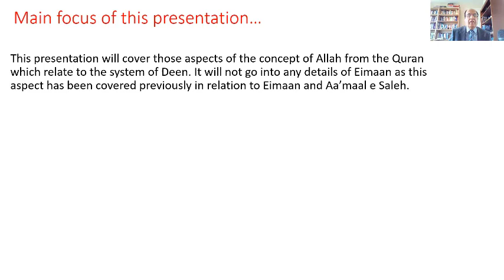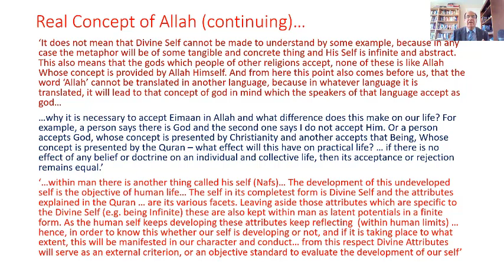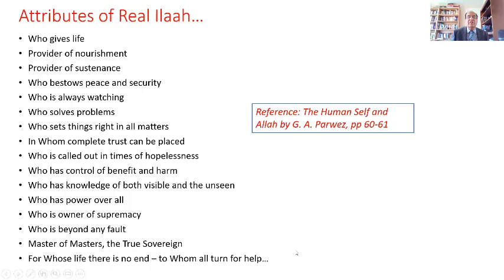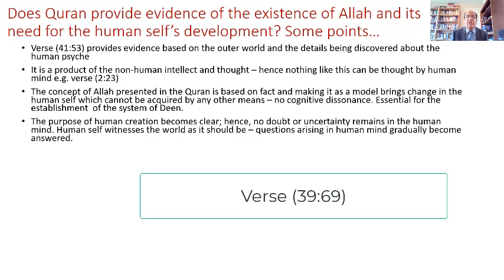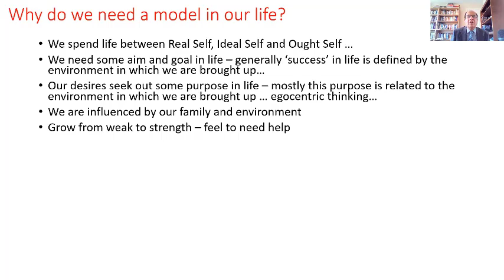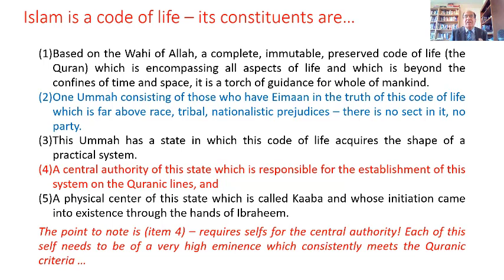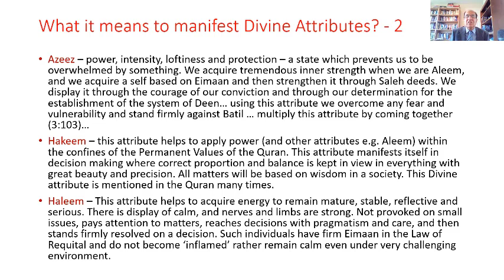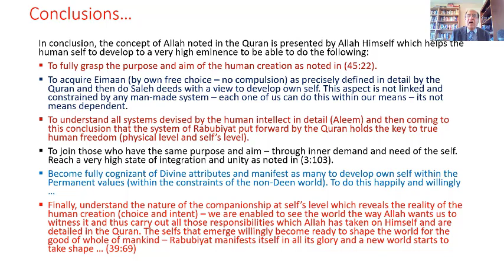Urdu Version - 'Concept of Allah in Relation to Deen' - Ejaz Rasool - posted on 8 Sep 20211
This is an Urdu version of the presentation which was delivered in English on 8 Aug 2021. More details are covered in this presentation with examples quoted from our daily life. The concept of Allah given in the Quran is based on Divine Attributes and this aspect is explained in some detail.
For the system of Deen we need a very highly developed human self which has the ability to carry out all those responsibilities which Allah has taken on Himself and are noted in the Quran.

For further details and explanation following books are recommended:
1. The Human Self and Allah by G. A. Parwez
2. The Human Self and Iblees by G. A. Parwez
3. Islam: A Challenge to Religion by G. A. Parwez